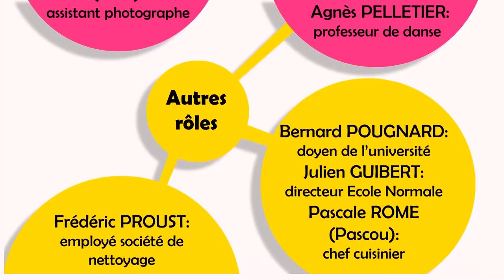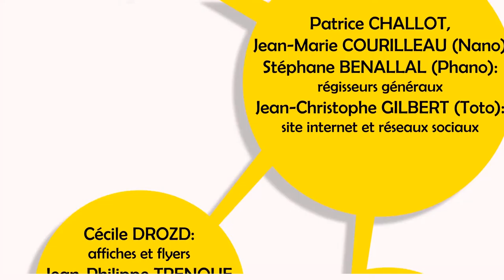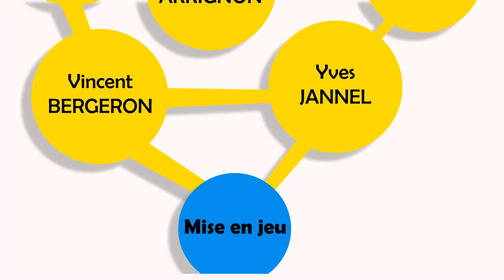Générique du spectacle l'Expérience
21, 22, 33, 44 Octobre 2015

Jean_Pierre-Marcus_Miller